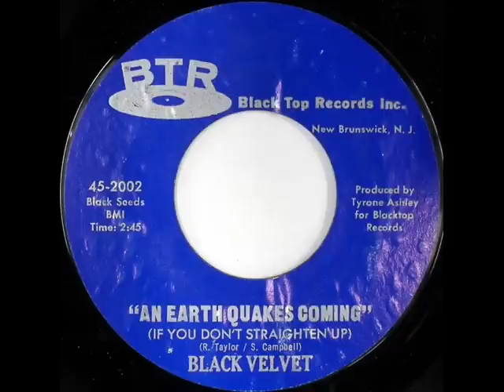Black Velvet - An Earthquakes Coming